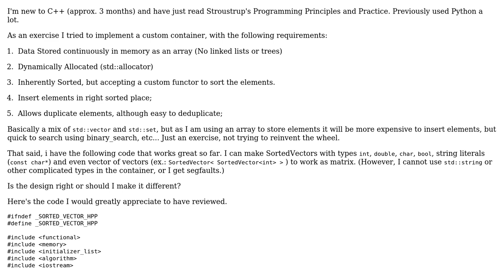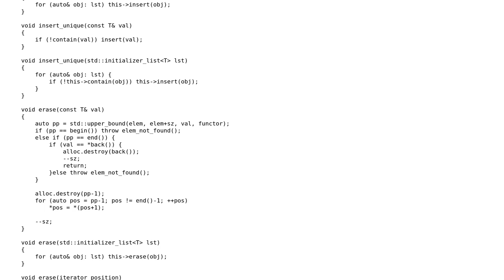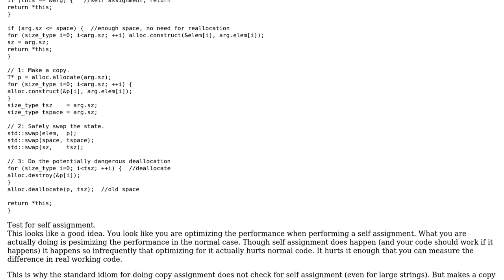Code Review: Sorted vector/set class that works with simple types (char, int, double, etc...)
With thanks & praise to God, and with thanks to the many people who have made this project possible! | Content (except music & images) licensed under CC BY-SA | Music | Images & others | With thanks to user Martin York user Fernando user 200_success and the Stack Exchange Network Trademarks are property of their respective owners. You are responsible for your own actions.